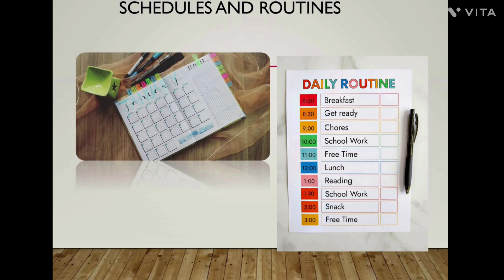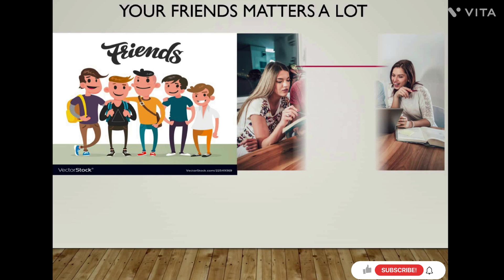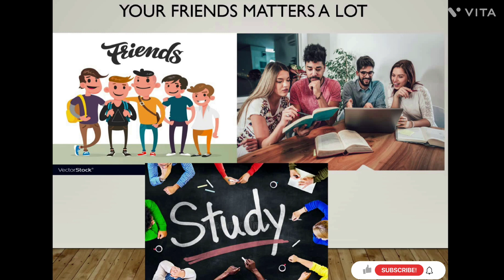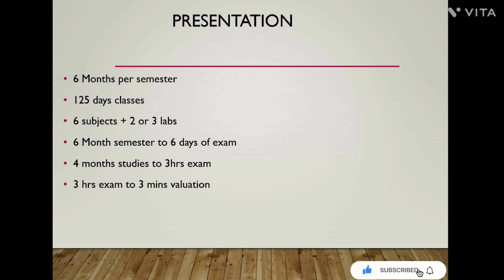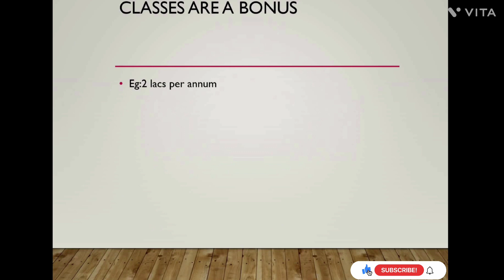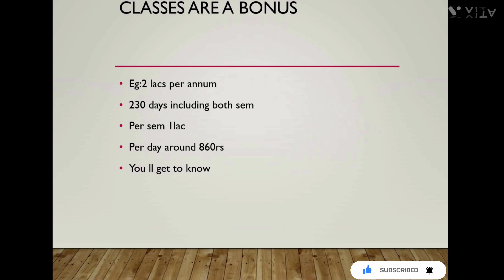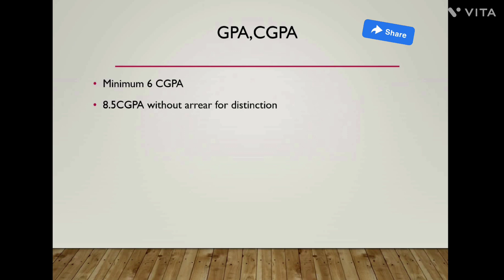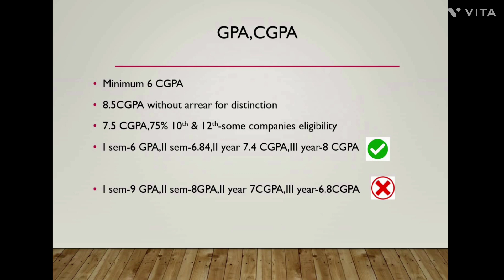How to score 6CGPA to 9CGPA|| How to score good marks in exam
this video about score marks in exams...and how to pass in exams easily